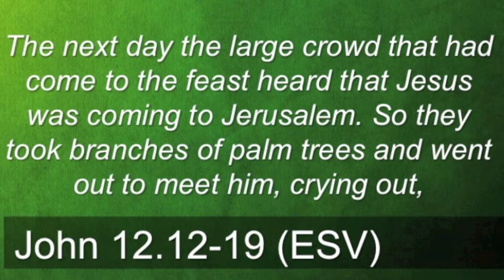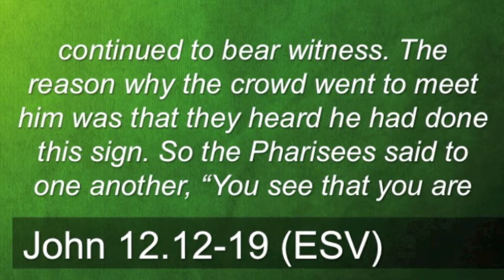Palm Sunday - March 29, 2015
Pastor Peter Mahoney
Crossroads Baptist Church